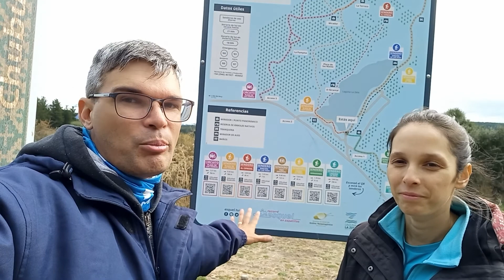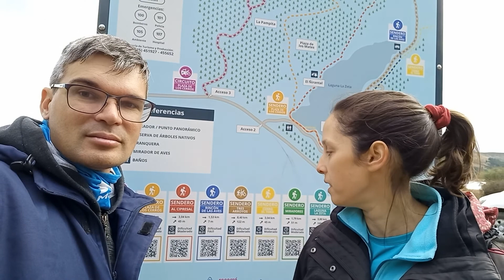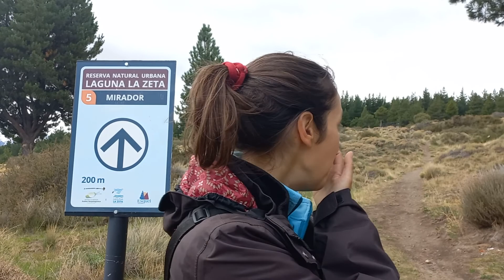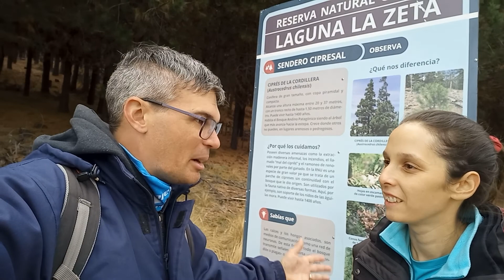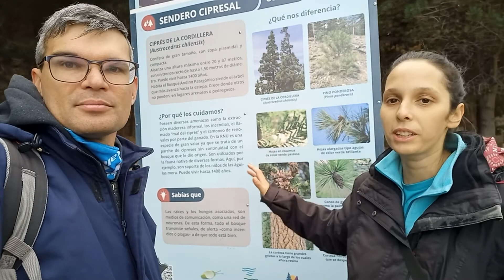Laguna LA ZETA a kilometros de ESQUEL - Chubut T01 - Cap 40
¡Hola a todos! Estamos muy contentos de mostrarles este lugar, ya que fue el primero donde nos quedamos en la provincia de Chubut!

La Laguna queda a solo 5km del centro de Esquel, es una Reserva Natural Urbana.

Cuenta con fogones, mesas de camping y varios trekking para conocer en mayor profundidad este lugar.

Si te gustaría colaborar con nosotros y ayudarnos a cumplir nuestro sueño de viaje Argentina - Alaska, te dejamos un link de CAFECITO, MERCADO PAGO y Transferencia bancaria por si te interesa colaborar con nuestro modo de vida. ¡Muchas gracias!

MERCADOPAGO
Alias: Sergio.viajero

TRANSFERENCIA BANCARIA
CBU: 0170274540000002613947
Sergio Longo
Banco Frances

719_419_811
691
520
889
777